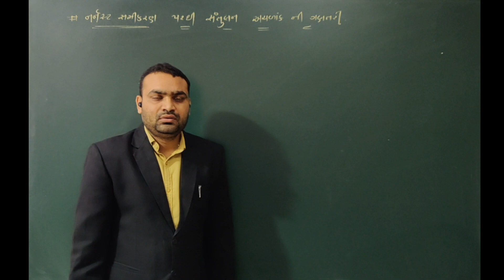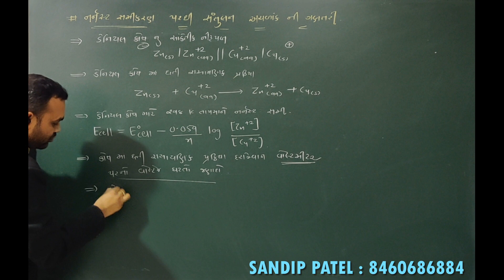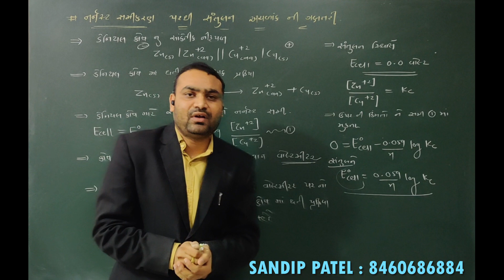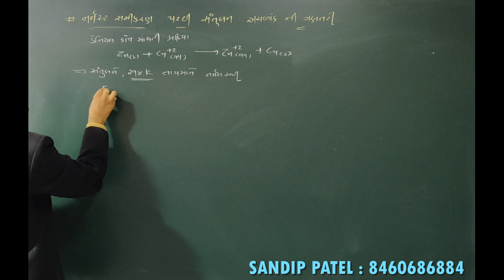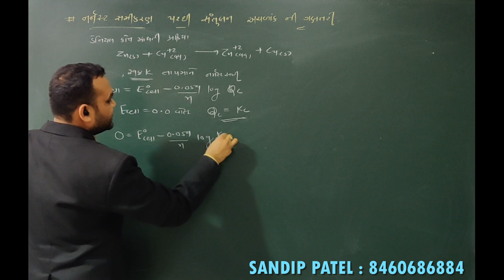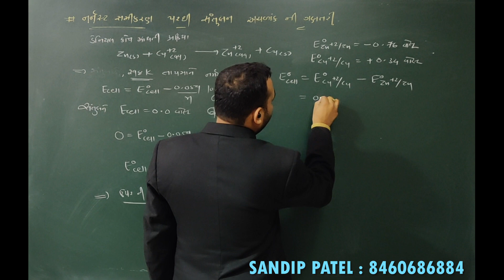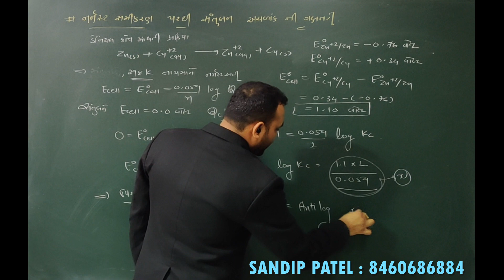ELECTROCHEMISTRY LECTURE - 10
Find Kc by Nernst equation